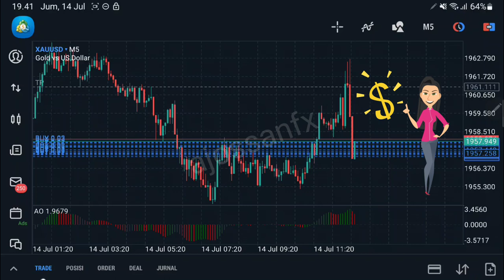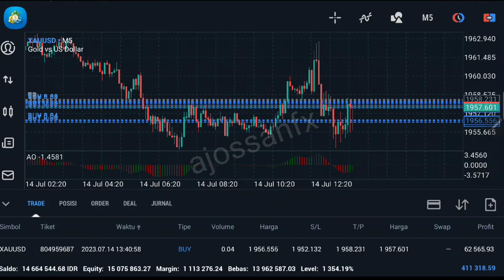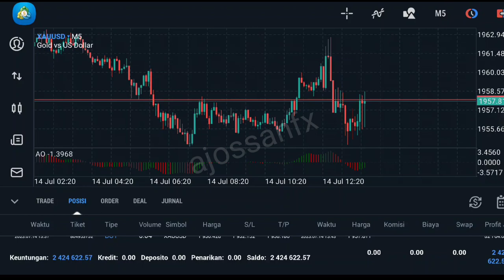Strategi Scalping Forex yang Efektif | Rahasia Profit Konsisten dalam Trading Forex - Eps. 23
Selamat datang di Episode 23 Hack Forex! Temukan cara scalping yang benar dalam trading forex dan rahasia untuk mencapai profit konsisten, baik saat melakukan buy ataupun sell. Dalam episode ini, kami akan membahas strategi scalping yang efektif untuk memaksimalkan potensi keuntungan Anda. Dapatkan wawasan mendalam tentang teknik scalping yang tepat dan bagaimana menghindari jebakan yang sering terjadi. Saksikan episode ini untuk menguasai seni scalping dalam trading forex dan meningkatkan keberhasilan Anda di pasar mata uang.

Untuk Daftar Akun forex dengan NOL Spreed dan NOL komisi disini :
Diskusi Digroup telegram disini :
Temukan semua channel saya disini